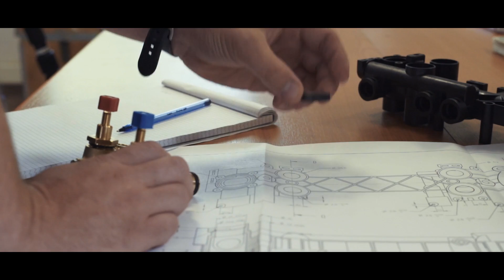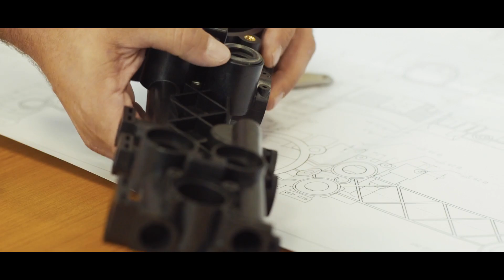Leroy Merlin - Vergne